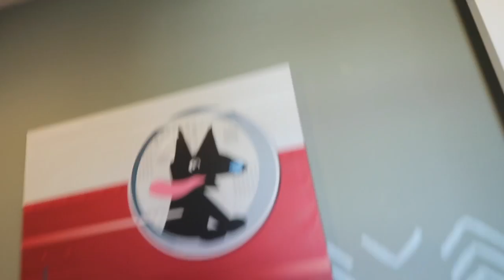BABY CARTER'S NURSERY REVEAL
In todays video we:
-Finally show you Carter's nursery
-Trey does his best train impression
-I show you what a hoarder I am

I'm Lindsay, a 28 year old GA girl living in Los Angeles with my husband Phil and our 3 year old son. Our dogs Ace and Rookie are Yorkshire Terriers. I'm currently pregnant with our second kid (a boy!) and am due in September.
 I'm stumbling through motherhood one step at a time and am happy to share all my ups and downs with you. Welcome to the fam!

Shot on a Canon g7x mark II
Book's that I always talk about:
*Happiest Baby on the Block
*Moms on Call (Kindle)
*Whole Brain Child
Happiest Toddler on the Block
No Drama Discipline
How to Talk So Kids Will Listen